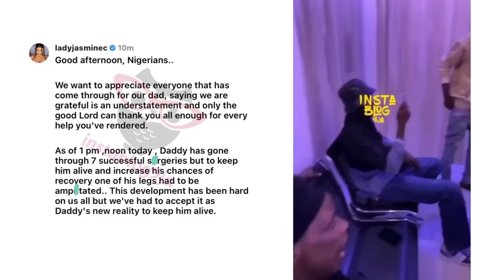Mr Ibu Ibu's Leg Amputated Even After 7 Surgeries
This Video Is About John Okafor aka Mr Ibu Ibu's Leg Amputated Even After 7 Surgeries